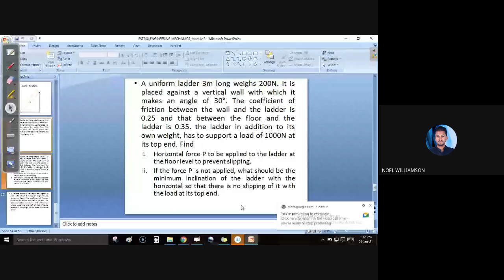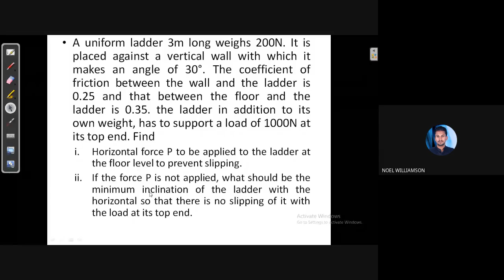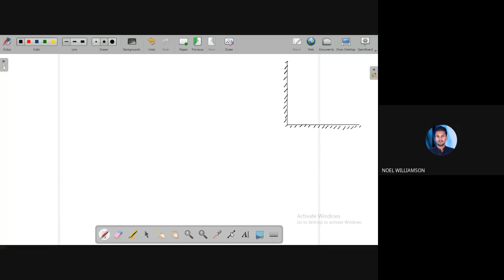STM_CS1_EST100_Module 2_Part 11_04-01-2021